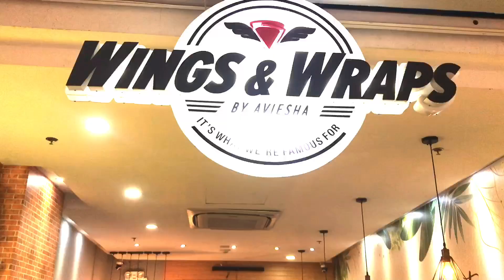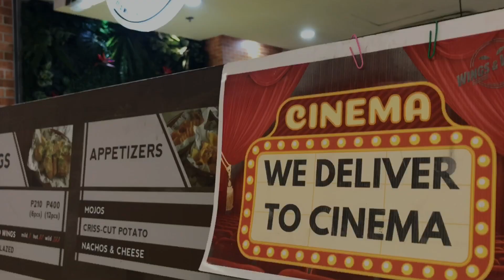Talakayang AGILA at Wings and Wraps by Aviesha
SUPER SARAP!
Mga Kuya, Ate, Bunso, and Friends of Eagles try Wings and Wraps! Available at Ayala Cloverleaf, Ayala Feliz, Robinsons and SM Tuguegarao!

Thank you very much:
Kuya Ryan Esquillo
Kuya Joble Valencia
Kuya Geoffrey Raymond Uy
Kuya Kael Valencia
Kuya Dioni Marfil
Kuya Rey Dela Cruz for the video

This is just a teaser video! Full video coming soon...